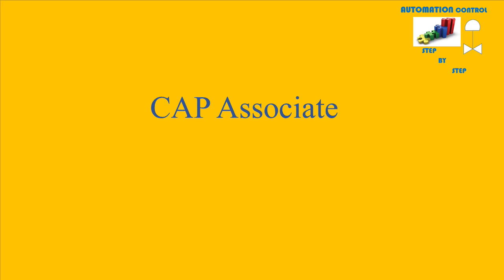Automation Engineering certifications available for beginner professionals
This video tells you how to pursue automation certifications if you have less than 5 years of experience.

The certificates discussed are,
1) CST Associate
2) CAP Associate
3) Automation Project Management Specialist Certificate